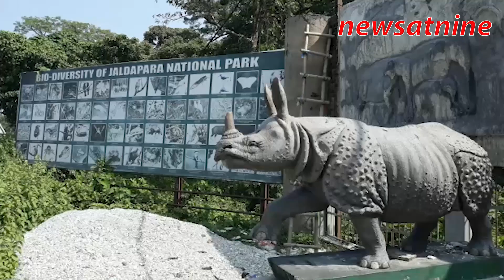Sikkim Accident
A car lost control and fell into a gorge at Gyazing in West Sikkim,five tourists lost their lives in the tragedy, Forest rangers raised a red alert at Jaldapara National Sanctuary after getting information that poachers have targeted the range, Railway General Manager checked the work in progress of the railway project between Sevoke and range,Sikkim, Miscreants created havoc at Marniya market in Dinhata, Coochbehar, Two buses collided head on while overtaking at Khuni more,Murshidabaad, A level crossing gateman was hit and run by a lorry in Nadia, Locals blocked a road in Coochbehar protesting against the PHE for not supplying drinking water for the past few days, A youth gets duped and loses money withdrawn from his account through an ATM in Mekhliganj, Coochbehar